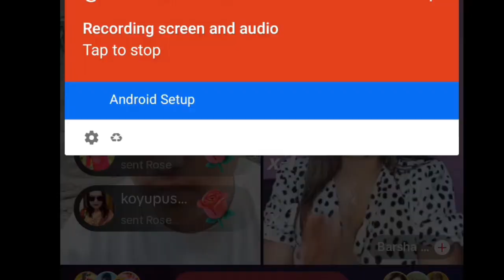ex lai dekhda yesto vayo para 😡😡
ex lai dekhda yesto vayo